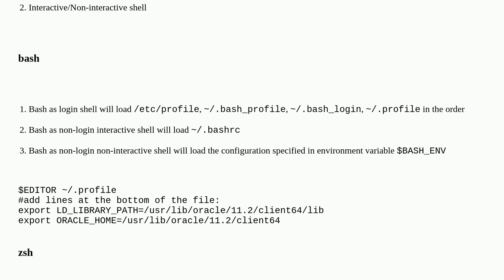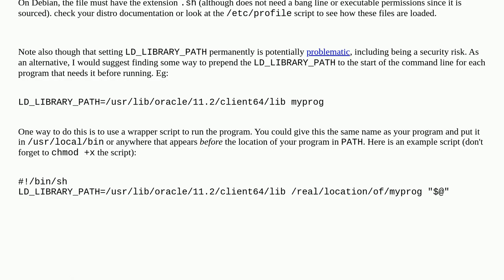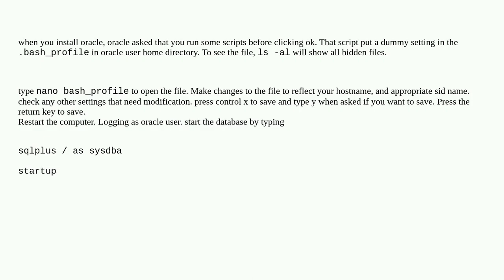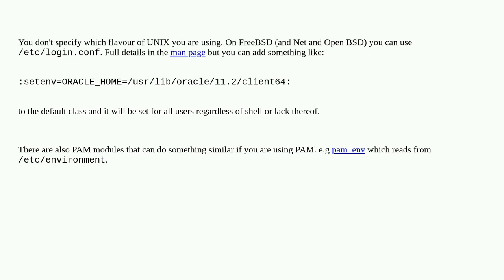How to permanently set environmental variables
A special thanks goes out to the community

  environment-variables